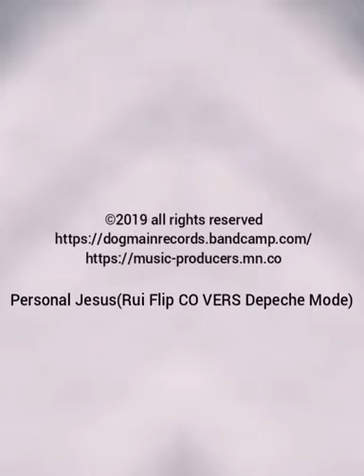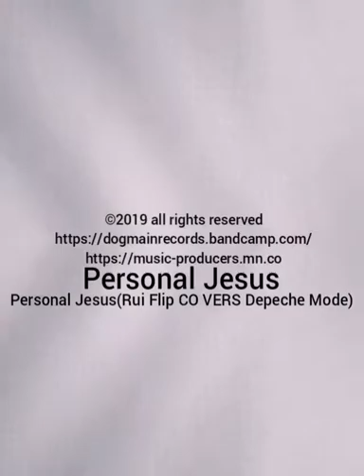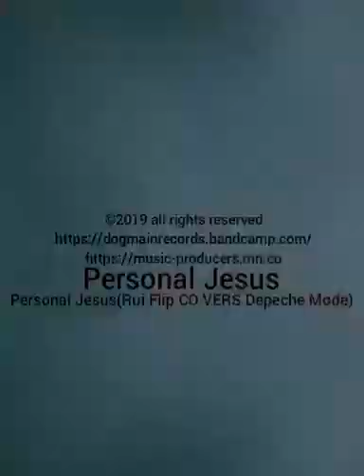Personal Jesus (Rui Flip CO VERS Depeche Mode)